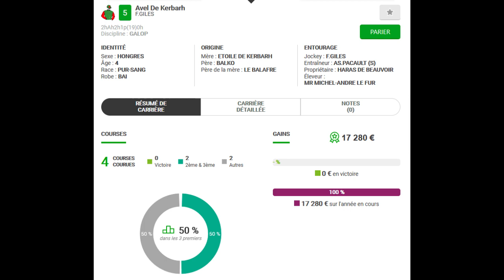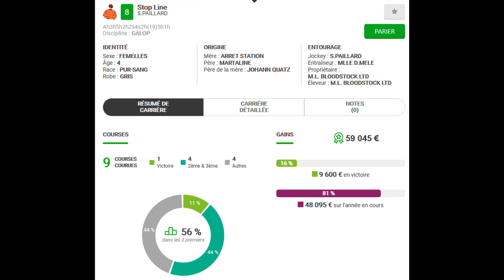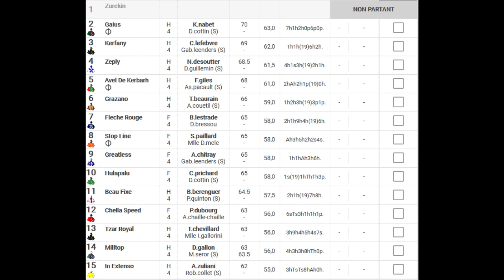FICHE DE MES BASES PMU TURF QUINTE+ MARDI 15 DECEMBRE 2020 PAU REUNION 1 COURSE 4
quinté+ du jour 15/12/2020
REUNION 1 COURSE 4
PAU
départ 13h50
haies,3500m,15 parts,